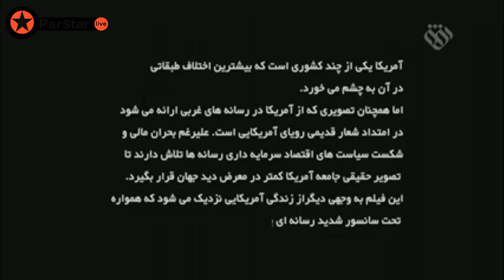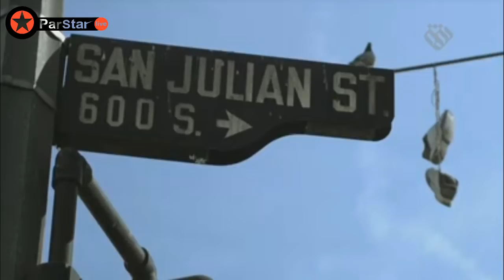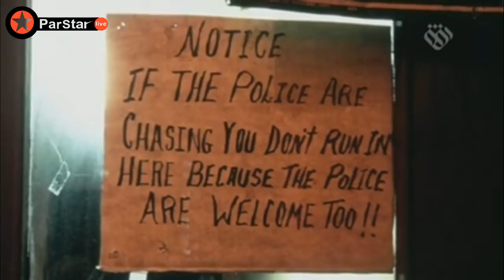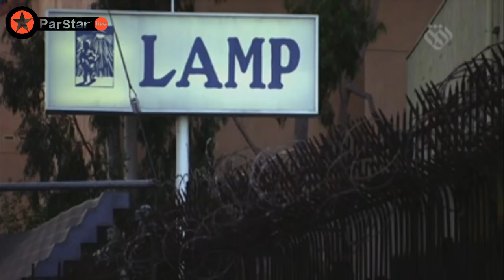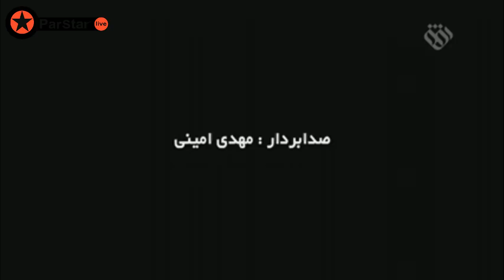Fereshtegan Gomshodeh / Lost Angels 1 🇮🇷 مستند فرشتگان گمشده ۱